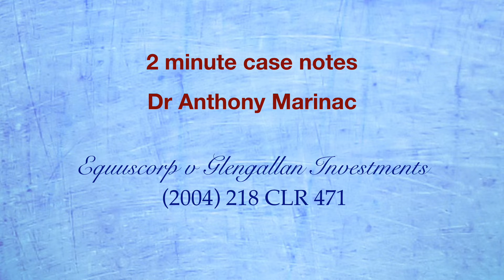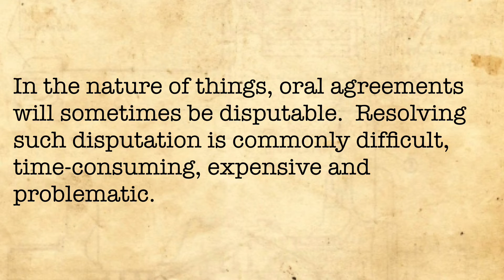Equuscorp v Glengallan (Parol evidence rule)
In this case, the High Court affirmed that if parties reduce their entire contract to writing, evidence of prior discussions cannot be led in order to introduce new obligations under the contract.